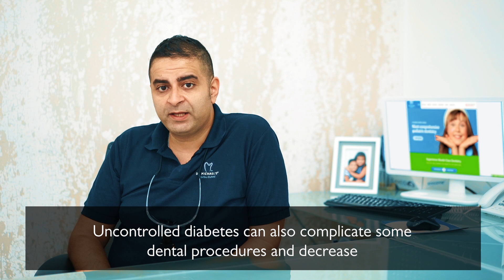Diabetes and Its Oral Health Implications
Our Clinical Head Dr. Marwan Al-Obeidi talks about diabetes and its oral health implications.